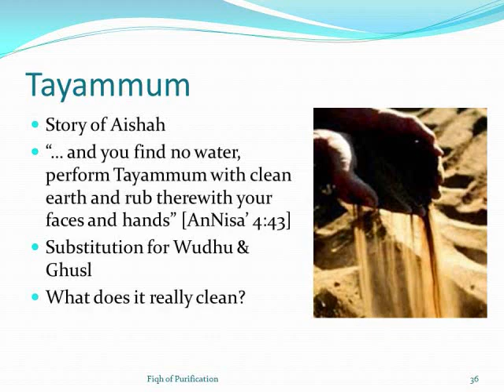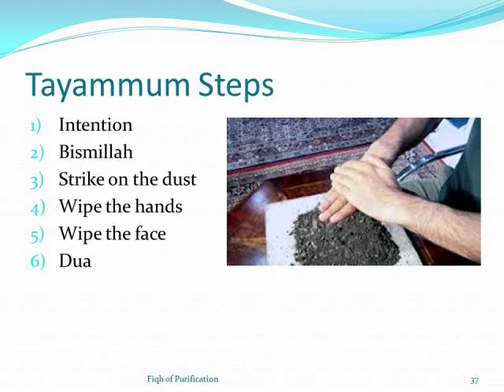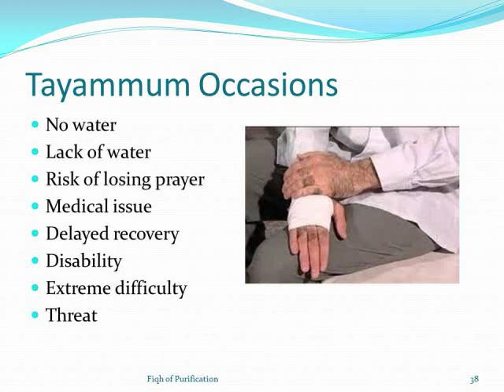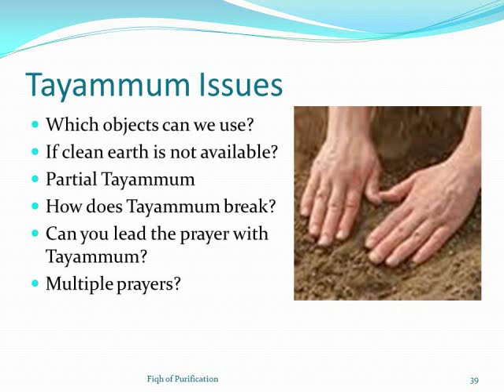Fiqh of Purification 09 - Tayammum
Islamic rules regarding purification & cleanliness for worship. These were taken from authentic sources.